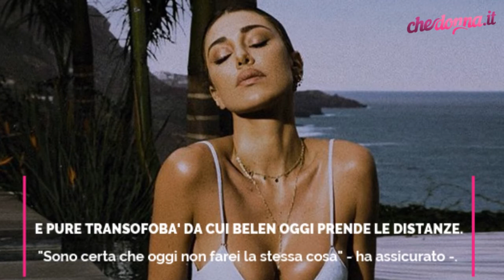Belen ricorda la lite con Luxuria: "Mi sono imbarazzata"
Nel corso di una lunga intervista al settimanale 'Chi', la showgirl è tornata sull'accesa lite avuta durante l'Isola dei famosi del 2008.